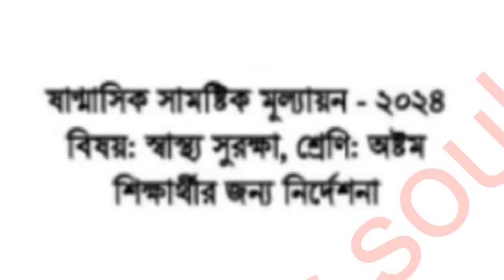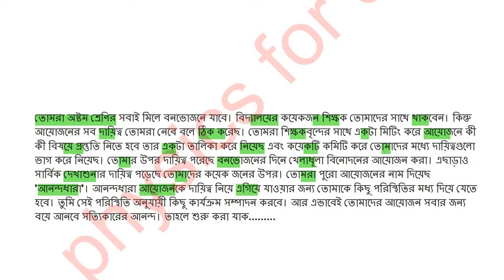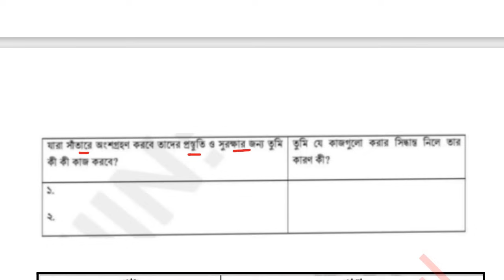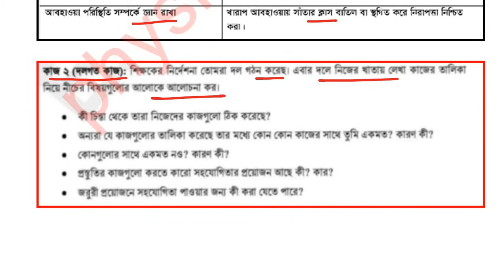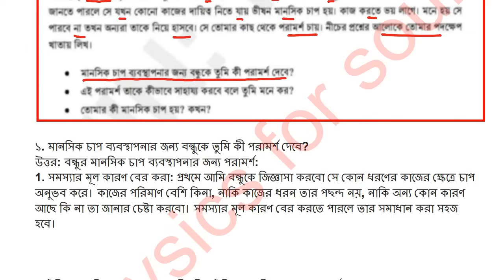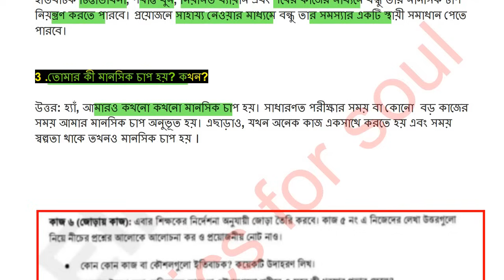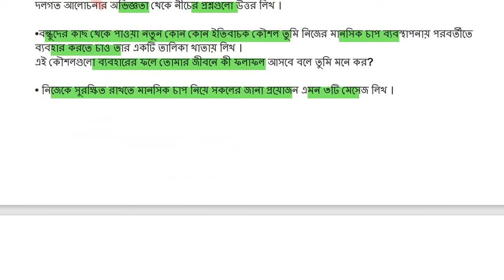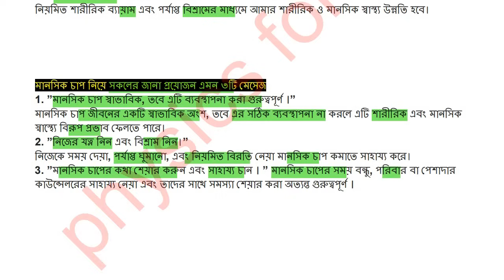অষ্টম শ্রেণির স্বাস্থ্য সুরক্ষা পরীক্ষার প্রশ্ন উত্তর | স্বাস্থ্য সুরক্ষা মূল্যায়ন।class 8 health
অষ্টম শ্রেণির স্বাস্থ্য সুরক্ষা মূল্যায়ন প্রশ্ন উত্তর
অষ্টম শ্রেণির স্বাস্থ্য সুরক্ষা মূল্যায়ন প্রশ্ন ও উত্তর
অষ্টম শ্রেণির স্বাস্থ্য সুরক্ষা মূল্যায়ন পরীক্ষার প্রশ্ন ও উত্তর
sastha surakha class 8 mullayon question answer
অষ্টম শ্রেণির স্বাস্থ্য সুরক্ষা পরীক্ষার প্রশ্ন ২০২৪
অষ্টম শ্রেণির স্বাস্থ্য সুরক্ষা পরীক্ষার প্রশ্ন উওর
অষ্টম শ্রেণির স্বাস্থ্য সুরক্ষা পরীক্ষার প্রশ্ন ও উওর
অষ্টম শ্রেণির স্বাস্থ্য সুরক্ষা পরীক্ষার প্রশ্ন সমাধান
অষ্টম শ্রেণির স্বাস্থ্য সুরক্ষা পরীক্ষার প্রশ্ন এবং উত্তর